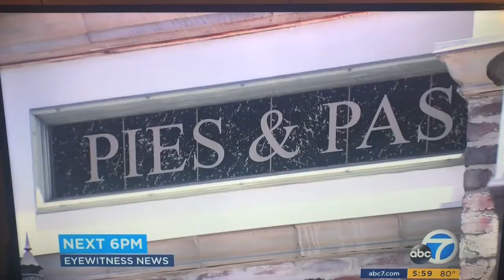KABC ABC 7 Eyewitness News at 6pm Sunday teaser and open July 15, 2018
With Jory Rand and Veronica Miracle for Jovana Lara
Taken after “ABC World News Tonight Sunday” on Sunday, July 15, 2018 on KABC-TV 7 Los Angeles, California.
Including a commercial for Mathis Brothers furniture in Ontario (linen sofas)